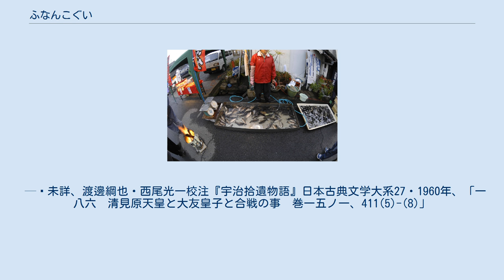ふなんこぐい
ふなんこぐいは佐賀県鹿島市の郷土料理。
生きたままの鮒を昆布で巻いて、大根やレンコンなどの野菜と一緒に、味噌や水飴などで長時間煮込んだもの。
名称は「鮒の（煮）凝り」の「こごり」がなまったものといわれている。
 浜町のふな市（2009年） 鹿島浜町の中町通りで毎年1月19日の早朝に「ふな市」が行われる。
地元の人はそこで鮒を購入し、昆布を巻き、約12時間～2日間煮込む。
出来上がった料理は、恵比寿さん・大黒像にお供えして、商売繁盛・無病息災を祈願する。
長時間煮むので、味がしっかりしみ込み骨までぼろぼろになっている。
 この風習の起源は、天武天皇の娘で、大友皇子妃であった十市皇女が、大友方の天武暗殺計画を知り、鮒の腹に密書を隠して父に知らせたことにちなむという。
 今の調理方法になったのは、醤油・昆布が流通し始めた室町時代以降と考えられ、300年以上前の藩政時代には既に、1月20日（二十日正月）に恵比須・大黒像に供え、幸せが祈願されていた。
 十日えびすと二十日正月が一緒になって現在の形になったと考えられる。
 有明海には鯛が高価だったため、形が似た鮒を食べたことから始まったとされる。
 なお有明海には鯛がいなかったから鮒を食べたとする説もあるが、有明海にも鯛は沢山生息しており、鯛の昆布締めは、生食である。
醤油で煮込むなど、むしろ昆布巻きに近い調理方法であるので、これは明らかな誤りである。
有明海は干満の差が大きく潮が速い鯛の好釣場である。
 此（この）大友皇子の妻にては、春宮（とうぐう＝大海人皇子）の御女（むすめ＝十市皇女。母は、額田王）ましければ、父の殺され給はんことをかなしみ給（たまひ）て、いかで、此（この）こと告（つげ）申さむとおぼしけれど、すべきやうなかりけるに、思（おもひ）わび給（たまひ）て、鮒（ふな）のつゝみやきのありける腹に、小（ちい）さくふみをかきて、押しいれて奉り給へり。
 — 未詳、渡邊綱也・西尾光一校注『宇治拾遺物語』日本古典文学大系27・1960年、「一八六　清見原天皇と大友皇子と合戦の事　巻一五ノ一、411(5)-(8)」